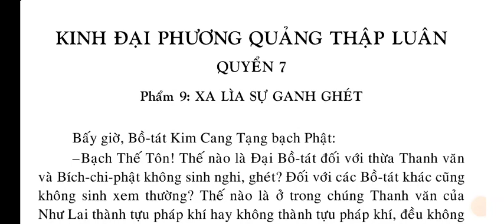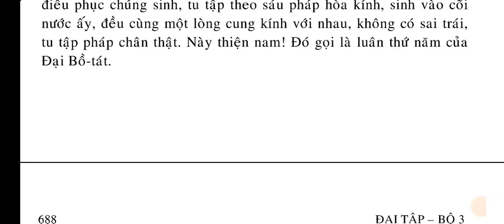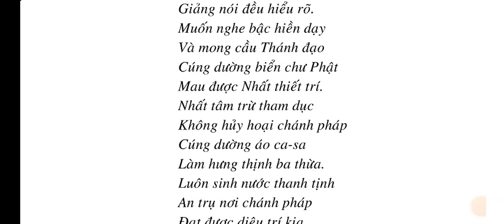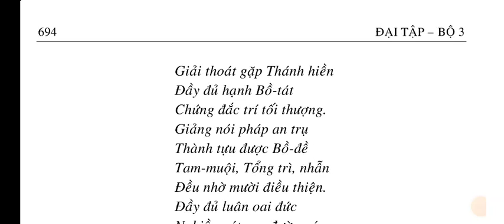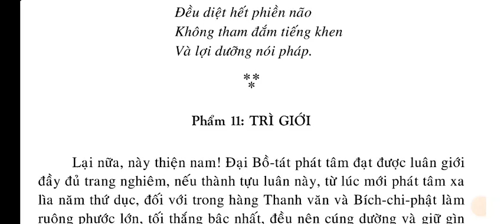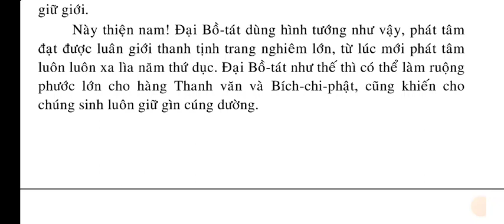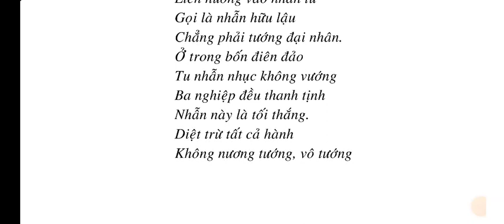Kinh Đại Phương Quảng Thập Luân quyển 7/8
SỐ 410 – KINH ĐẠI PHƯƠNG QUẢNG THẬP LUÂN

QUYỂN 2
Phẩm 2: CHƯ THIÊN NỮ HỎI VỀ BỐN ĐẠI
Phẩm 3: PHÁT VẤN BẢN NGHIỆP ĐOẠN KẾT

QUYỂN 3.
Phẩm 4: DỤ QUÁN ĐẢNH.
Phẩm 5: TƯỚNG LUÂN

QUYỂN 4..
Phẩm 6: SÁT-LỢI CHIÊN-ĐÀ-LA HIỆN TRÍ TƯỚNG

QUYỂN 5.
Phẩm 7: CÁC TƯỚNG LÀNH.

QUYỂN 6.
Phẩm 8: SÁT-LỢI Y CHỈ LUÂN TƯỚNG

QUYỂN 7.
Phẩm 9: XA LÌA SỰ GANH GHÉT.
Phẩm 10: BỐ THÍ.
Phẩm 11: TRÌ GIỚI.
Phẩm 12: NHẪN NHỤC

QUYỂN 8.
Phẩm 13: TINH TẤN
Phẩm 14: THIỀN ĐỊNH
Phẩm 15: TRÍ TUỆ